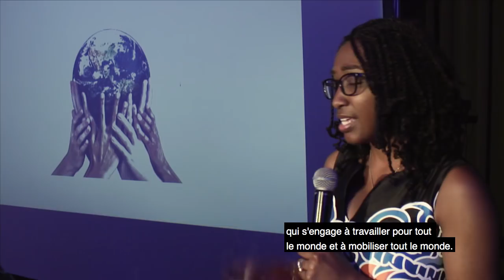The Seasteaders (2 of 3)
Created by Pascal Erhel Hatuuku and Joe Quirk.

French Translation

Zephanie Smith
"Nous avons besoin d'une communauté qui s’appuie sur des valeurs, qui s'engage à travailler pour tout le monde et à mobiliser tout le monde. Faire en sorte que le monde s’élève d'une manière durable, qui met en avant nos jeunes, qui honorent nos aînés où nous pouvons apprendre les uns des autres, et nous avons la responsabilité de ne laisser personne de côté."

Tua Pittman
"Zéphanie, je peux te dire maintenant, qu’ici personne ne restera derrière."

Randy Hencken
Qui sont les seasteaders? Nous sommes un groupe international de personnes passionnés. Nous sommes passionnés par la paix, nous sommes passionnés par la liberté. Nous sommes passionnés de technologies, nous sommes passionnés par l’environnement. Nous sommes passionnés pour trouver de la nouveauté issue de cette frontière bleue. Et nous pensons que nous avons trouvé un esprit similaire auprès des Polynésiens. On n’a cessé de nous rappeler que les Polynésiens sont les premiers Seasteaders. On est confiant, on a eu beaucoup. On peu apprendre de vous, on peut apprendre de chacun.

Joe Quirk
Je pense que d’ici 2025, on devrait avoir quelque chose de beau, sans précédent dans le monde. Quand les gens viendront, qu’ils regarderont, alors seront choqués. Par la communauté internationale, par les premiers adapteurs qui auront su créer ensemble cette communauté connectée. Grace au technologie bleue pour une société durable, grâce au Tahitien qui travailleront là, vivront là et iront à l’école. Et cette prospérité attirera d’autres personnes parce. C’est une meilleure option, c’est un meilleur boulot, c’est une meilleure vie.

Alexandrine Wan
En tant que jeune polynésienne, travaillant dans le tourisme durable, Je crois profondément que ce projet est un espoir pour toutes nos générations. Parce qu’ils ont les mêmes valeurs que nous. Nous respectons notre environnement Nous pensons au futur. Nous avons le « mana », une certaine authenticité en nous-même.

Jean-Christophe Bouissou
Seasteading, signifie pour nous : le futur.